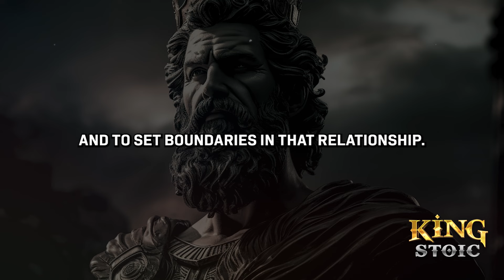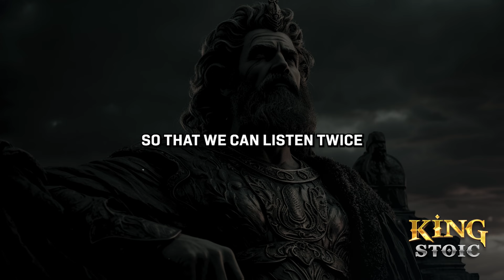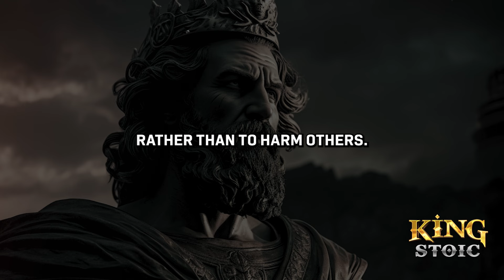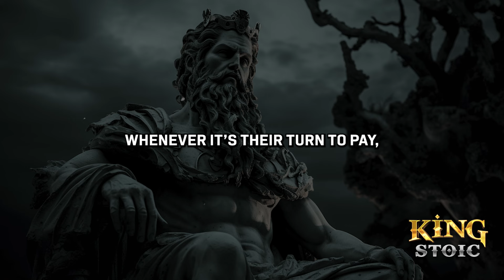These 9 PEOPLE Don't Deserve Your TRUST and RESPECT | Stoicism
In this video, we will explore how to let go of people and situations by stoicism. By applying these how to let go of people and situations by stoicism to your daily life, you can explore core Stoic principles like understanding your circle of control,  focusing on what truly matters, and accepting the impermanence of all things. Through these practices, you'll discover the power of letting go and creating space for growth. You'll navigate life's attachments with a clear mind and a resolute heart,  choosing to release what hinders your journey.

🎯 Key Moments
00:00 INTRO
02:13 The narcissist
04:50 The manipulator
08:13 The victim
11:47 The judgemental
15:33 The criticiser
18:49 The envious
21:49 The gossipmonger
25:49 The fair-weathered friend
28:26 The flatterer
31:10 CONCLUSION